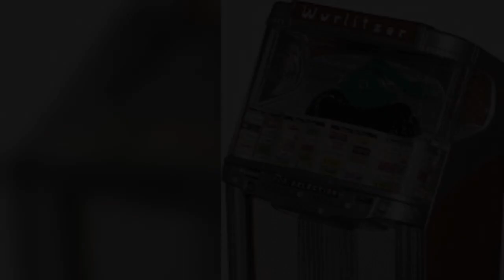Jukebox Saturday Night 1940 Intro: the Glenn Miller Orch. words: Al Stillman & music: Paul McGrane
Miller took this song to #7 and Top 40 for 11 weeks.  Three years later it was sort of lampooned by Paula Kelly and The Modernaires (who "imitated" the Ink Spots version).